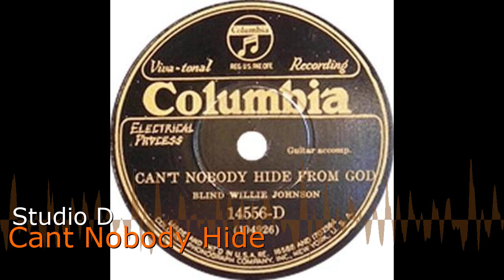Can't Nobody Hide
Studio D hosts The Colonaires as they challenge themselves with a lively rendering of Blind Willie Johnson's great gospel recording.